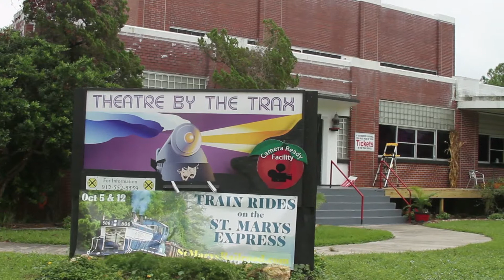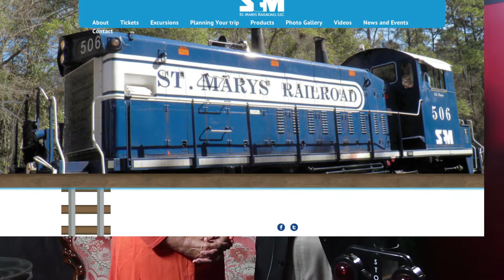St Marys Railroad BTS SEP24 OCT24 2013A